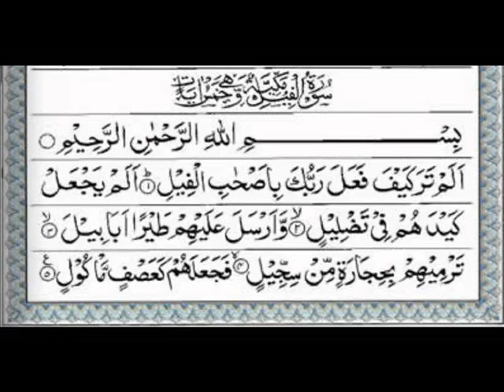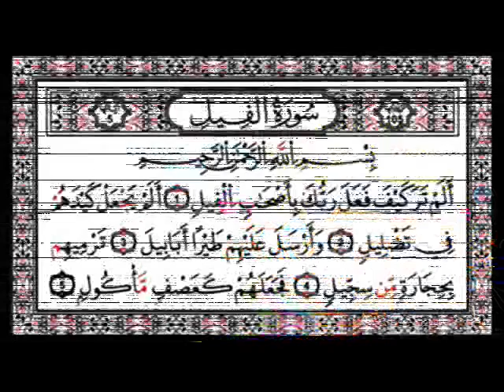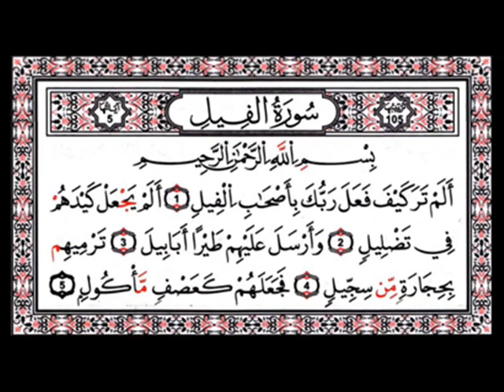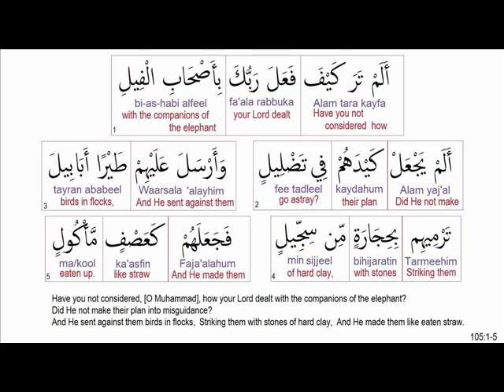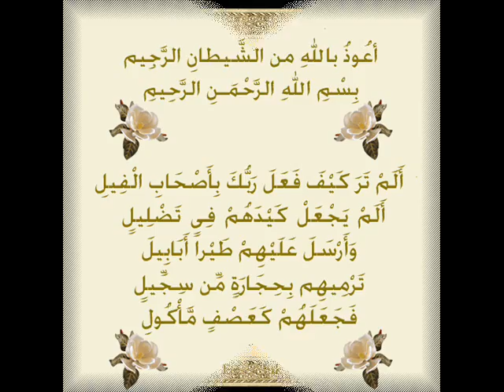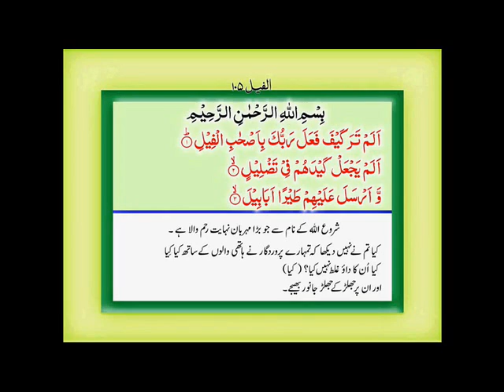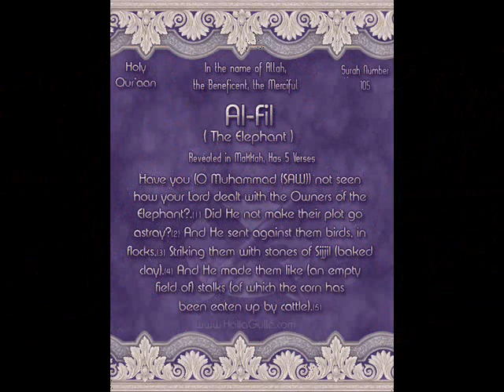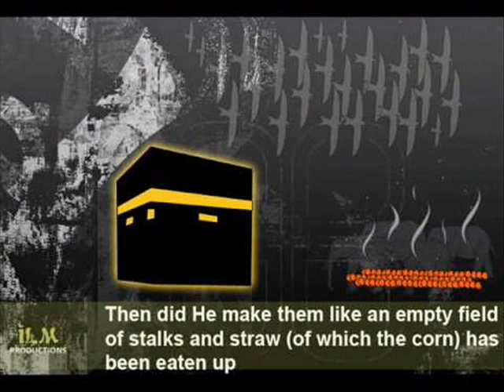စူရဟ် ဖွှီလ် - ဆင်ကဏ္ဍ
ကုရ်အာန် သဖ်စီရ် - စူရဟ် အမှတ်စဉ် ၁၀၅
ဟောကြားသူ
သီရိပျံချီ အလ်ဟာဂျ် မုဖတ်စ္စိရုလ်ကုရ်အာန်
အလ္လာမာဟ် ဃာဇီ မုဟမ္မဒ် ဟာရှင်မ်
ဤတရားဟောပြောချက်ကို အသံဖမ်း မှတ်တမ်းတင်ပေခဲ့သည့်
ဟာဂျီ ဦးဘသန်း မိသားစုကို အထူး ကျေးဇူးတင်ရှိပါကြောင်း ။

အစ္စလာမ်သာသနာရေးရာကောင်စီဌာနချုပ်
ကုရ္အာန္ သဖ္စီရ္ - စူရဟ္ အမွတ္စဥ္ ၁၀၅
စူရဟ္ ဖႊီလ္ - ဆင္က႑
ေဟာၾကားသူ
သီရိပ်ံခ်ီ အလ္ဟာဂ်္ မုဖတ္စိၥ႐ုလ္ကုရ္အာန္
အလႅာမာဟ္ ဃာဇီ မုဟမၼဒ္ ဟာရွင္မ္
ဤတရားေဟာေျပာခ်က္ကို အသံဖမ္း မွတ္တမ္းတင္ေပခ့ဲသည့္
ဟာဂ်ီ ဦးဘသန္း မိသားစုကို အထူး ေက်းဇူးတင္ရွိပါေၾကာင္း ။

အစၥလာမ္သာသနာေရးရာေကာင္စီဌာနခ်ဳပ္
Islamic Religious Affairs Council, Myanmar.